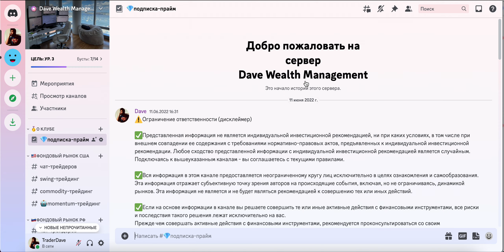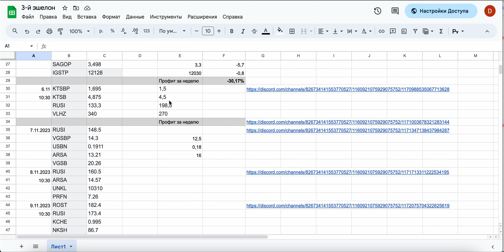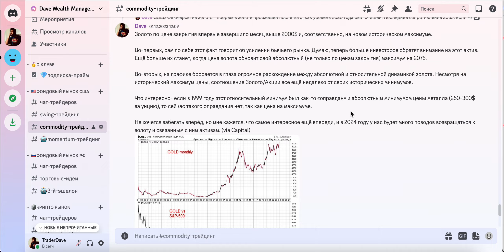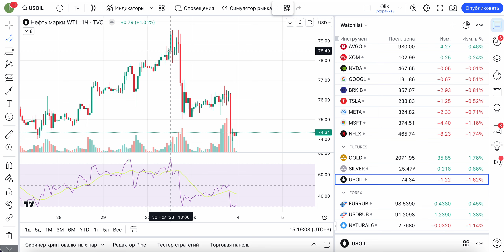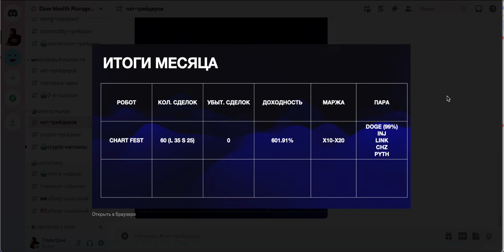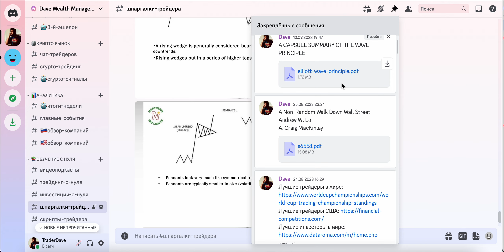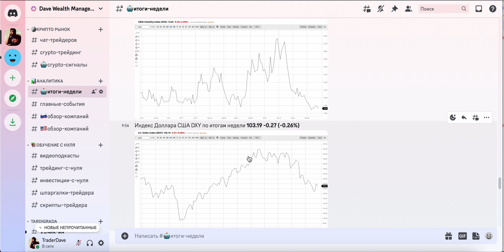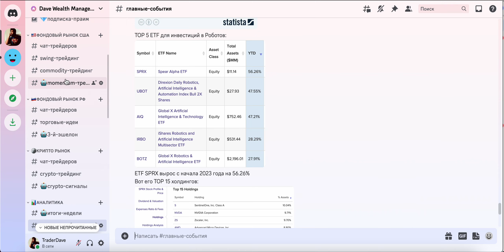Как завершить 2023 год прибылью и эффективно начать 2024?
🏆 Вошел в ТОР 20 лучших трейдеров в мире по версии "BYBIT 2023" по следующим категориям:
🥇Стабильные и устойчивые показатели прибыли
🥇Самая безопасная стратегия и низкой кредитное плечо

🥇Зарабатывай на  высокоточных торговых идеях
🥇Пройди эффективное  обучение  трейдингу и инвестициям  с нуля
🥇Консультируйся по своим сделкам и портфелю
🥇Получи готовые стратеги для прибыльной торговли

⚠️ Дисклеймер. Представленная информация не является торговой рекомендацией

⚠️ Ежемесячный сбор денежных средств от физических лиц осуществляется в виде пожертвований в целях исследования финансовых рынков.